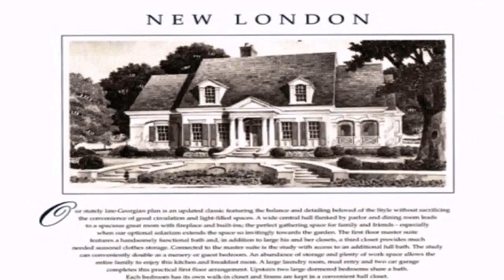American Style House In London (see description) (see description)